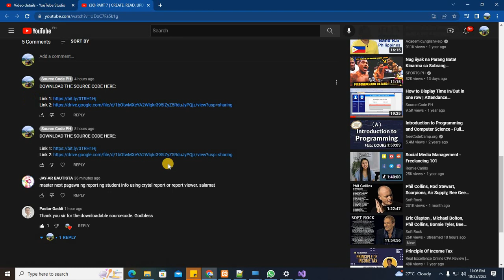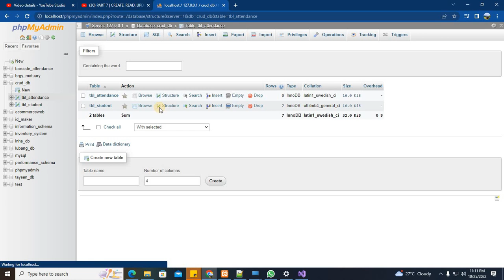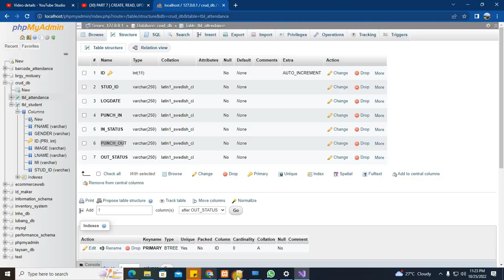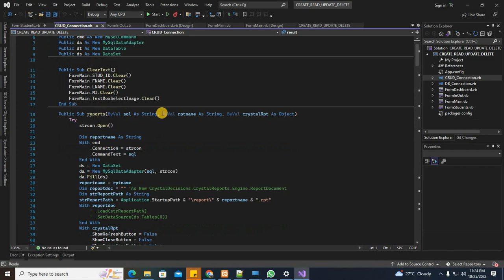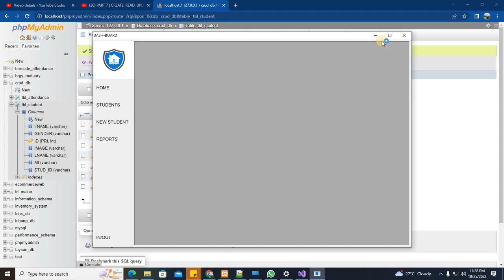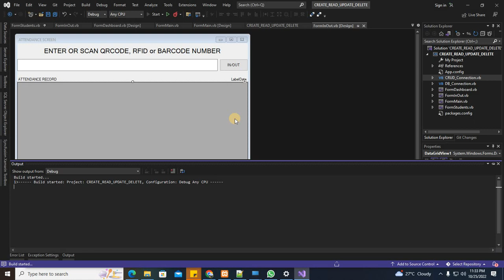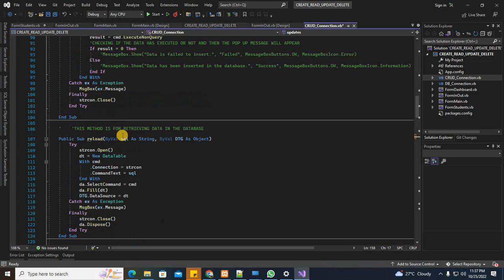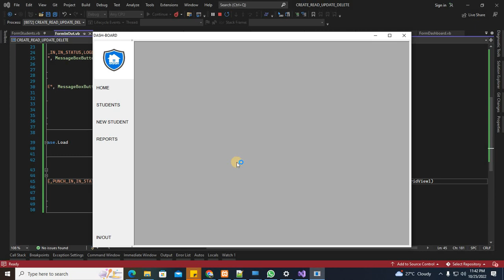PART 8 | Student Attendance with ID CARD Generator in Visual Basic NET and MySql Database | Tagalog